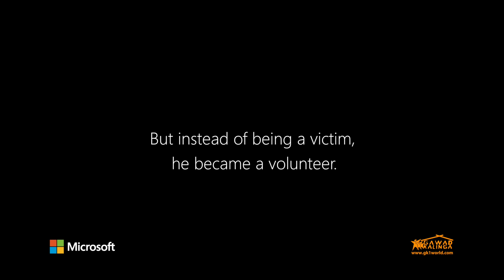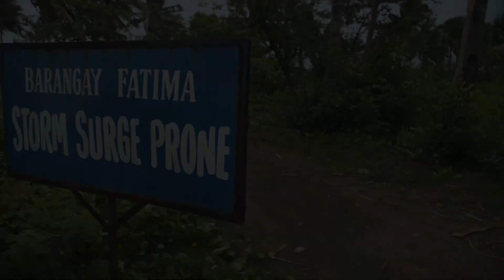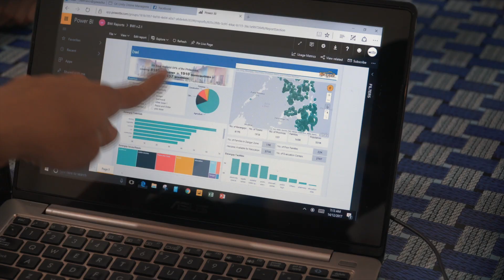Gawad Kalinga: Mapping hope for at-risk communities in the Philippines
Cerello Arguelles's community suffers from devastating typhoons every year. Instead of bowing down to fate and the ferocity of natural disasters, he became a volunteer with Gawad Kalinga (GK), a nonprofit that works on the frontline of disaster preparedness and response in the Philippines. This organization collects data from at-risk communities with the help of volunteers like Cerello, and analyses it through a disaster response solution hosted on Azure. Community data gives GK insights for better decision-making, allowing for pre-planned evacuations and emergency supplies which can lead to move lives and properties being saved. To learn how nonprofits use the cloud for social impact,